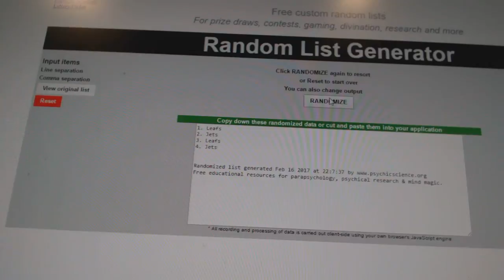C&C #6970 Multi Random